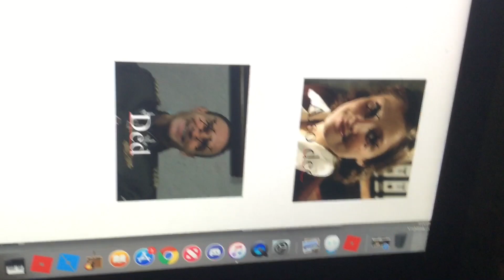Some shieße I created while bored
(Thumbs up for big head hitler?)

(Turn on captions for comedy like melted gold)

Actors:
Traudl Junge
Hermann Fegelein
Hans Adolf "Dominus" Freidrich
Ynnep Sorret
Adolf Hitler